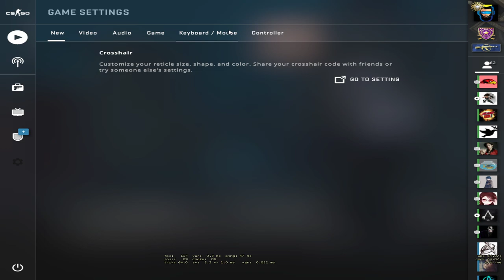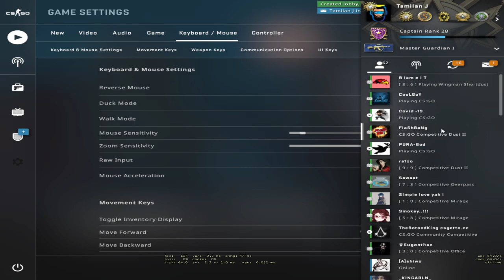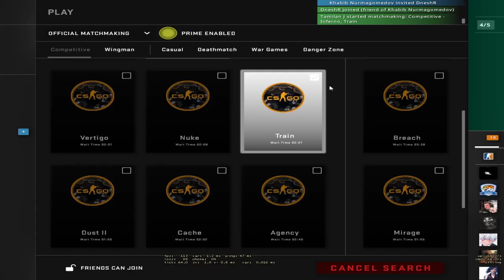CS GO TAMIL LIVE | MEMBERS GAME | SUPPORT !membership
System specs:-
Motherboard -  ASUS Prime B450-plus ATX AM4
RAM - G.skill Aegis 16 GB (2x8) DDR 4 3000 Mhz
Hard Drive - Western Digital - Caviar Blu888e 1 TB 3.5" 7200RPM
Monitor - Asus Rog Strix XG248Q 240 HZ
Keyboard - HyperX alloy fps pro wired
Mouse - Logitech G102
OS - Microsoft Windows 10 Pro OEM 64-bit

Another PC

GPU - Gigabyte - Gforce GTX 1060 6 GB OC
Ram-Corsair 8GB 2133 MHz
Mouse-Logitech G402
Keyboard -Microsoft
Monitor - Samsung 19 inch,1360x768
Headphones - Kotion Each G2000
SSD-Western Digital WDS250G1B0A 250GB Internal (Blue)

Internet-Cherrinet 100mbps unlimited  1180 per month